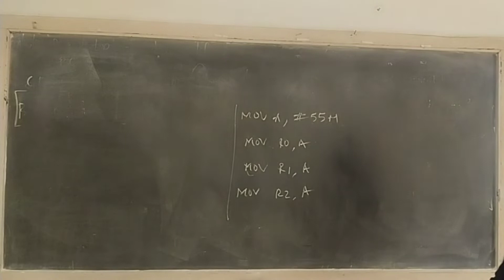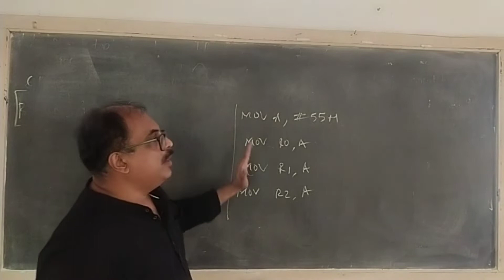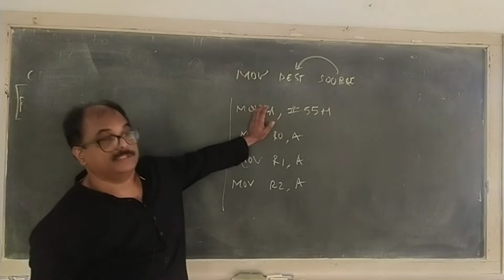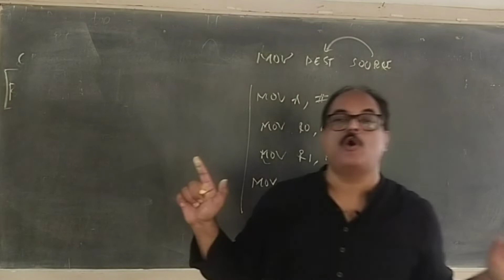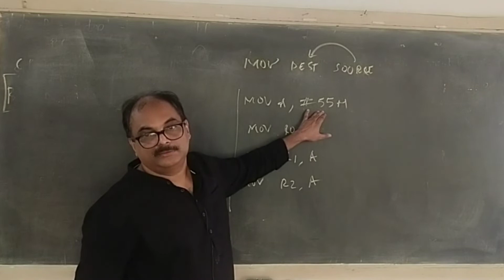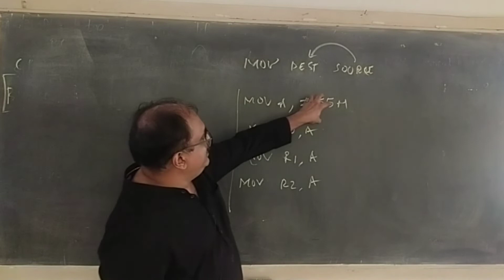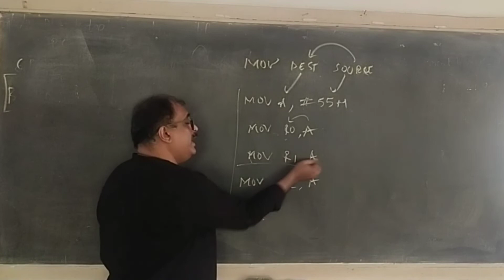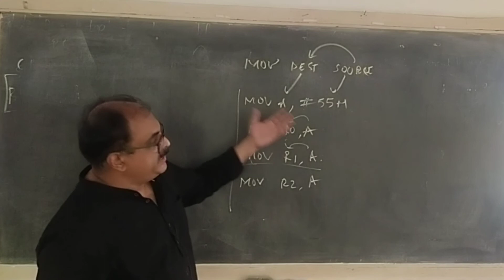8051 Microcontroller - mnemonic | moving data using MOV instruction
what is mnemonic in 8051?
How MOV instruction in 8051 works?